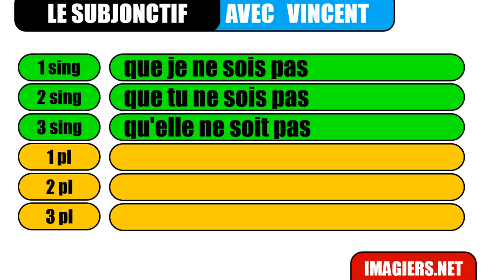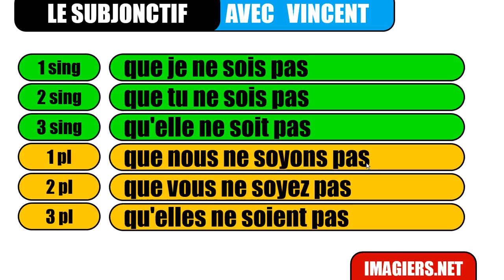Õpi prantsuse keelt # Le subjonctif # être